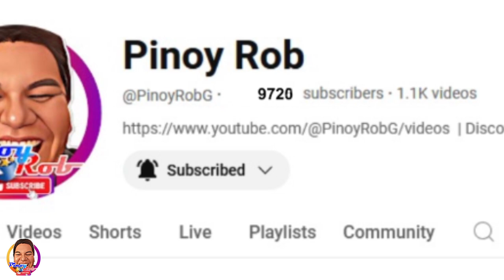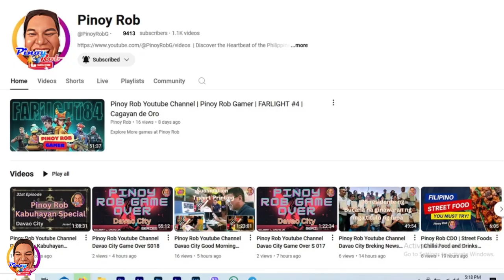Pinoy Rob | CDO Fitness | Globebal Ball Club 5